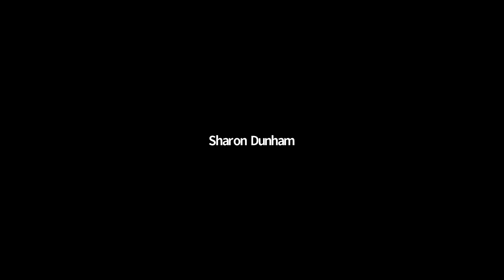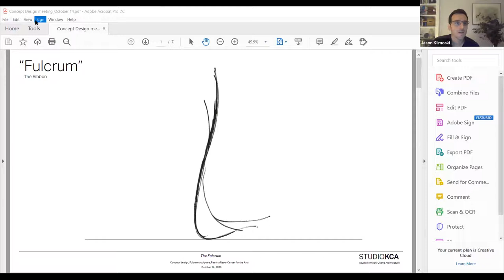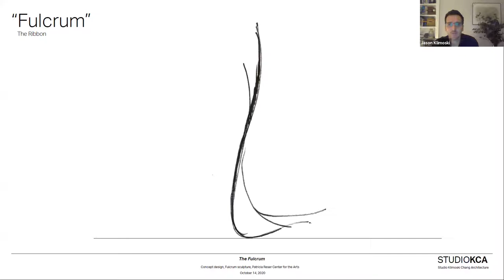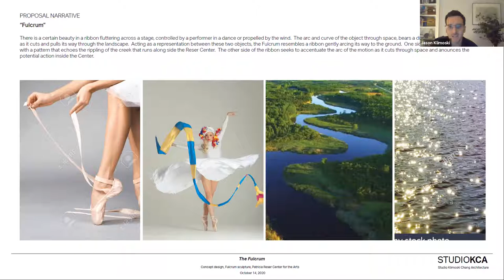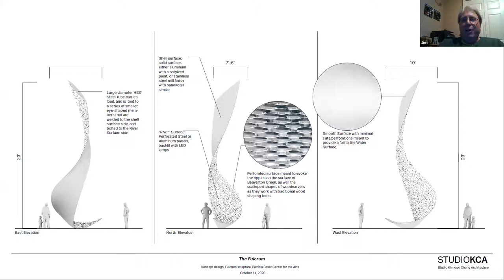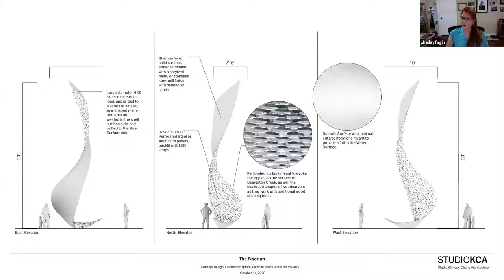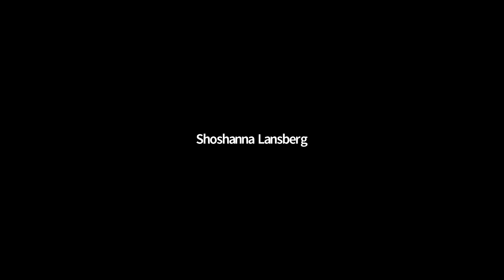Beaverton Arts Commission - October 14, 2020 meeting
AGENDA
1. Call to Order & time keeper designation – Chair, Shelley Fagin
2. Council Updates from Council Member Marc San Soucie
3. Public Comment
BOARD BUSINESS ITEMS:
4. Approvals
- Minutes from September, 2020 BAC Meeting
5. Presentation of Initial Concept for the Fulcrum – Studio KCA
Jason Klimoski of Studio KCA will present their initial design for the “Fulcrum” – artwork
that will be in the plaza of the PRCA – for feedback and questions.
6. PRCA Updates
Chris Ayzoukian, Executive Director Patricia Reser Center for the Arts
7. Staff Liaison Updates
Beth Tobey, Arts Program Manager
8. Adjourn

Attendees:
Lynn Anderson
Alison Balbag
Rebecca Benoit
James Blaich
Amanda Clark
Jayne Dahl
Sharon Dunham
Shelley Fagin
R. Ryan Hendricks
Shoshanna Lansberg
Julie Nielsen
Sue Pike
Gina Wilson
Beth Tobey - Staff Liaison